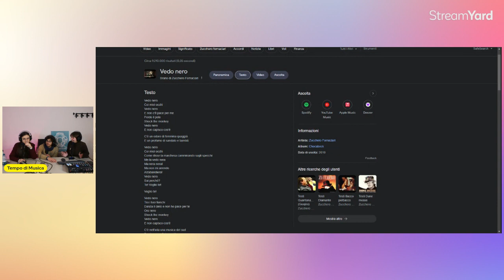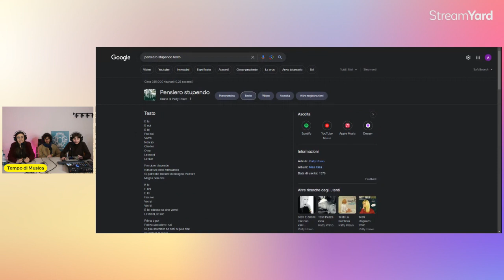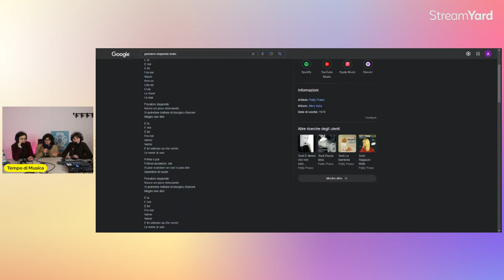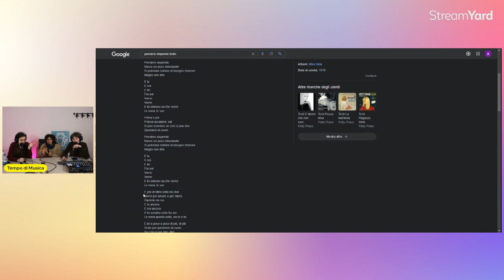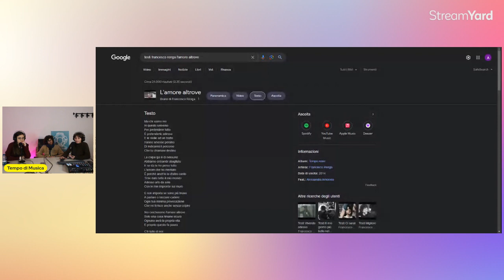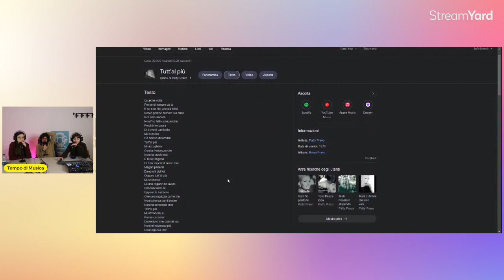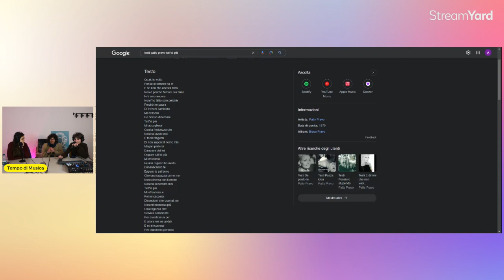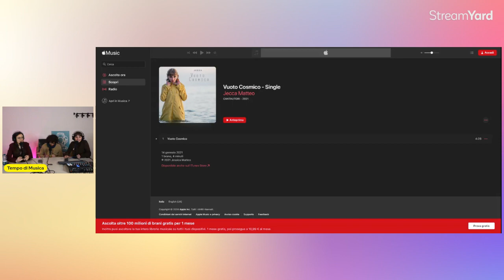Tempo di Musica S2//E06